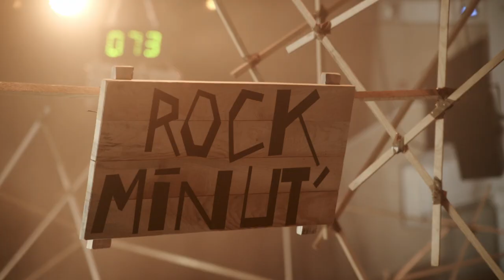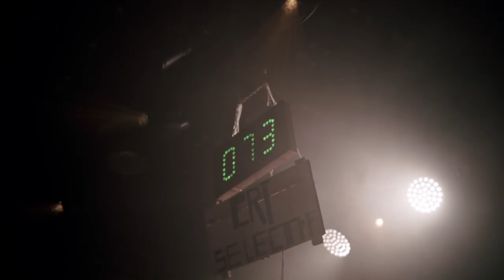Kermesse Sonique - Paris - 2022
Kermesse Sonique - 19/11/2022
à La Station - Gare des Mines (Paris, France)
avec Brutpop, LifeSize, 3615 Señor et Les Déplaisanciers

avec le soutien du British Council International Collaboration Grant

Vidéo réalisée par Joseph Paris
Montage son par Alejandro Van Zandt-Escobar
Prise de son additionnelle par Baptiste Kaya